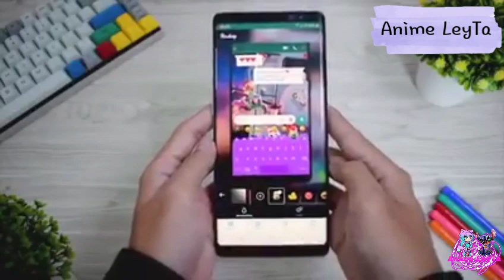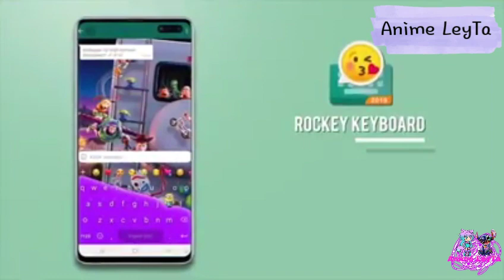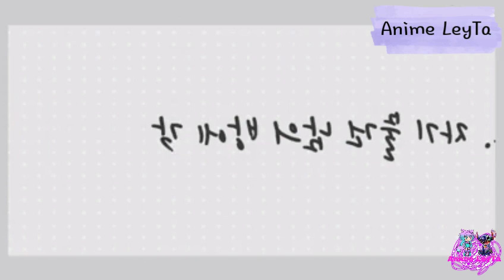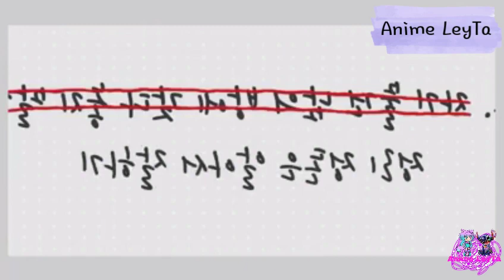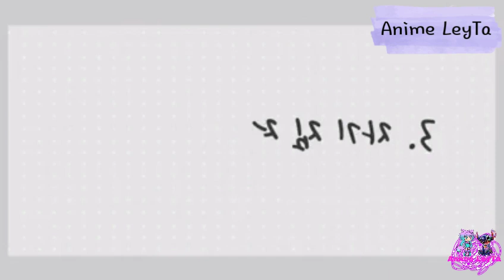Drama de BTS versión V.Alex "Parodia"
link actualizado 😁✌

grasias por tu apoyo,suscritos!!!